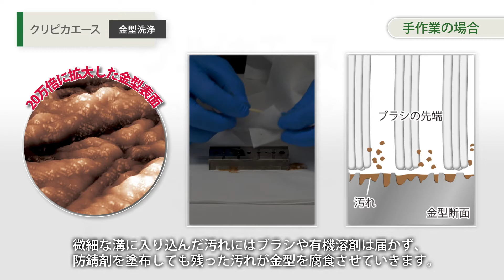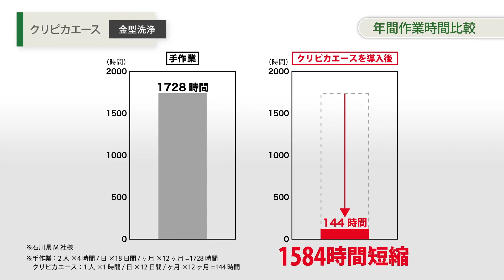1分40秒でわかる！金型洗浄機クリピカエース | ソマックス株式会社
金型洗浄機「クリピカエース」は、短時間の洗浄で金型をピカピカに！
成形不良のもととなる金型に付着した汚れを完璧に取り除くき、成型不良率削減へ！

▼無料デモ実施中！